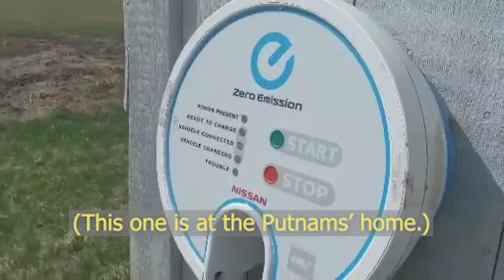How to charge an electric vehicle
As part of our spring auto feature on electric vehicles in Vermont, Fran Putnam shows what it looks like to charge up her Nissan Leaf.